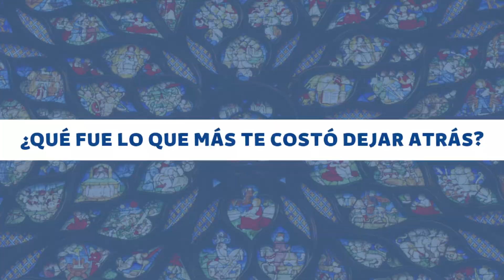Como descubrí mi vocación - Testimonio de Ricardo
Qué quiere Dios para mí? Cuál es el camino que quiere que camine hacia la felicidad, y hacia el cielo? Me llama Dios a consagrarme a él?

Videos Miles Christi
De Miles Christi MX
Podcast Historias Católicas